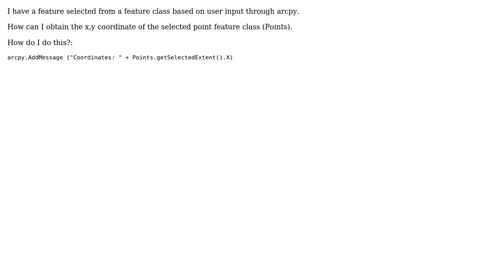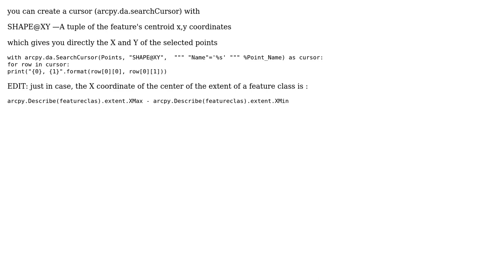GIS: Obtaining the coordinates of point through arcpy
With thanks & praise to God, and with thanks to the many people who have made this project possible! | Content (except music & images) licensed under CC BY-SA | Music | Images & others | With thanks to user radouxju user PolyGeo user MarieoM and the Stack Exchange Network Trademarks are property of their respective owners. You are responsible for your own actions.